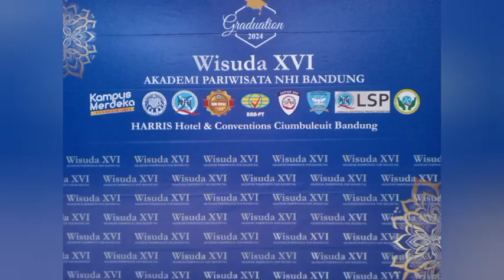Wisuda XVI Akademi Pariwisata NHI Bandung